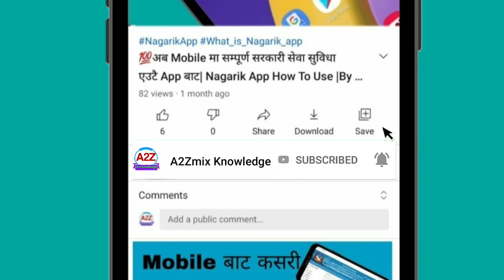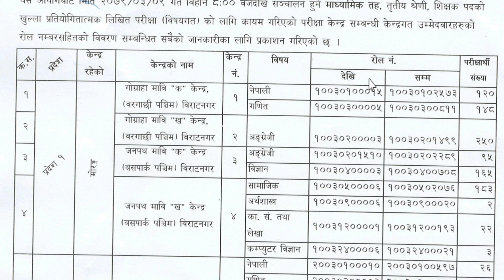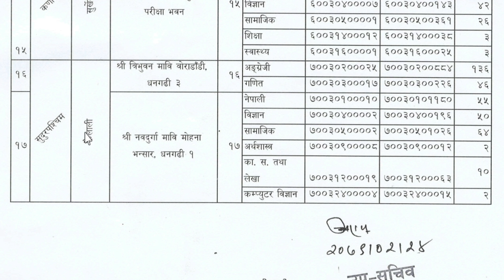माध्यमिक तहको विषयगत परिक्षाको परिक्षा केन्द्र प्रकाशन 2079 | शिक्षक सेवा आयोग | @A2ZMix Knowledge.